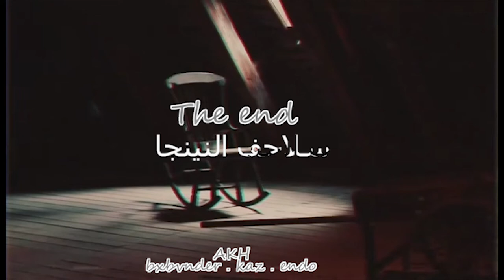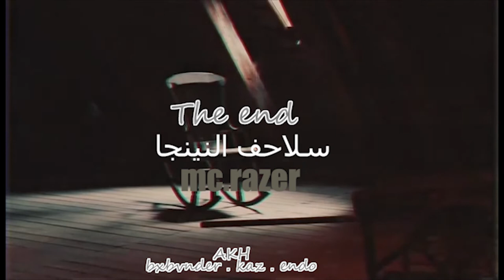The End |Round1|سلاحف النينجا Dimond VS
حساب المنظم